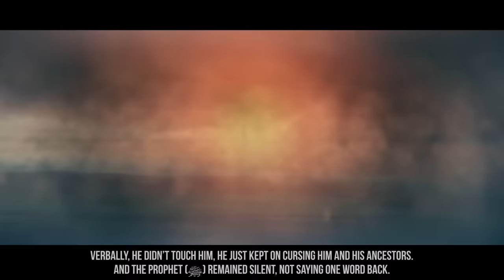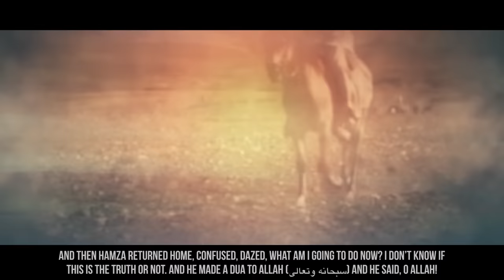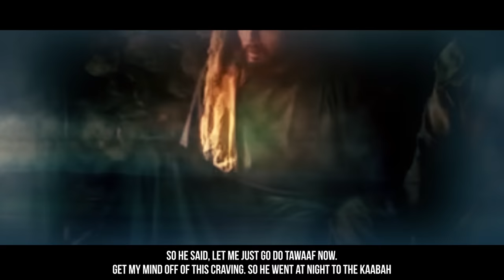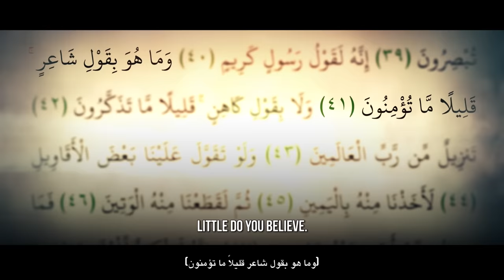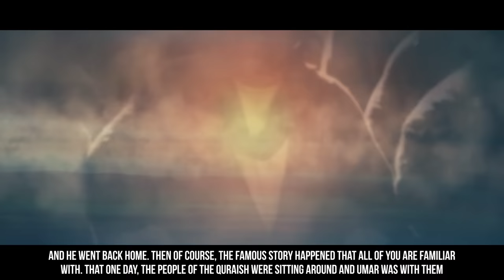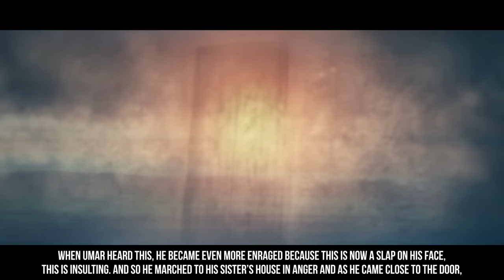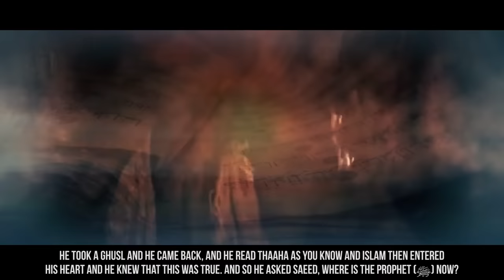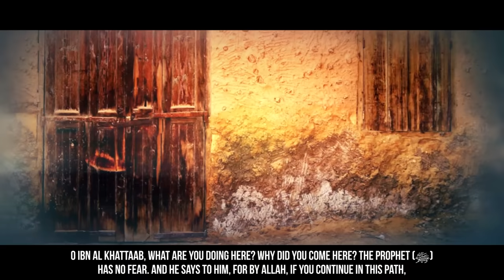[EP12] When Hamza & Umar Converted To Islam - Story Of Muhammad (ﷺ) - SeerahSeries - Yasir Qadhi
[EP12] When Hamza & Umar Converted To Islam - Story Of Muhammad (ﷺ) - SeerahSeries - Dr. Yasir Qadhi